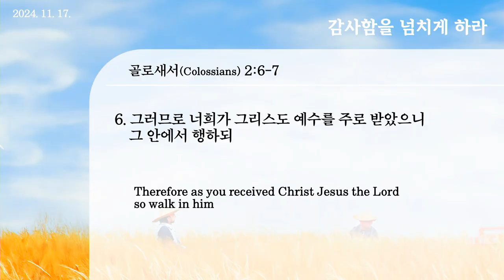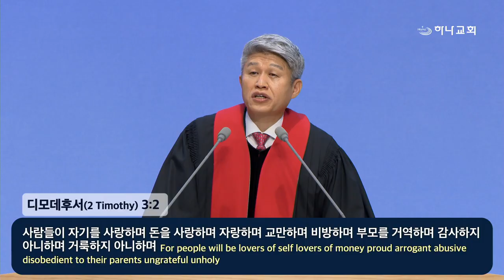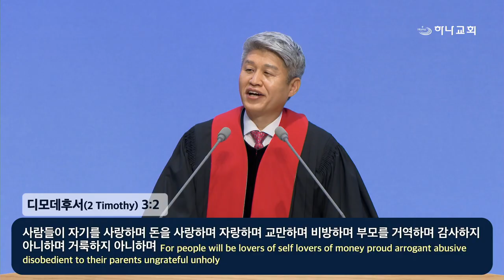20241117 Будьте переполнены благодарностью (Кол. 2:6-7)